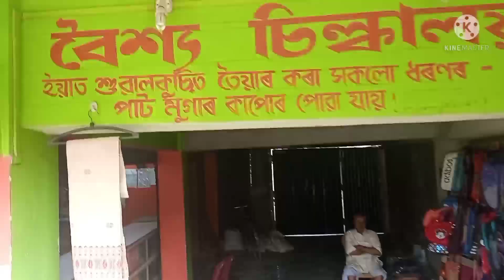তিল পিঠা বনোৱাৰ সহজ পদ্ধতি/১০০% গেৰাণ্টি/শেহতীয়াকৈ বিহুৰ বজাৰ কৰিলোtilpitharecipe